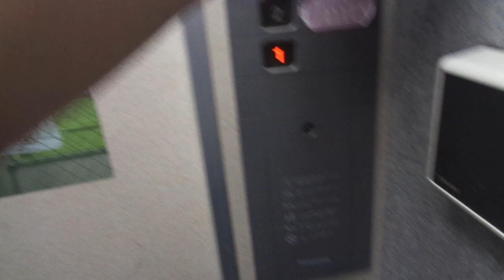Nice 1995 Toshiba Traction Elevator @ 6th Hashimotocho Building, Nara City, Kansai Region, Japan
Location: 6th Hashimotocho Building, Nara City, Kansai Region, Japan
Brand: Toshiba
Type: Traction
Year installed: 1995 (Estimated, turning 25 years old in 2020)
Floors served: 4 (1, 2, 3, 4)
Capacity: 6 persons or 450 kg